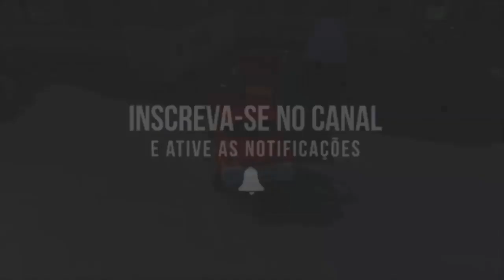ETS2 1.32 MOD DOWNLOAD, CAMINHÃO ZIL SERIES 130-132-133 MOD DIFERÊNCIADO COM 5 OPÇÕES DE CHASSIS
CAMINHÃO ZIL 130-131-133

CREDITOS
Kraska, Koljan

OUTROS MODS PARA ETS2 1.32

PACK DE BITRENS E RODOTRENS JR_WORKS

CREDITOS RENAGAMES

✅ CANAIS PARCEIROS

Memoria:  8 gb 1600mhz corsair vegance

placa de video:  NVIDIA GT 1030  2GB